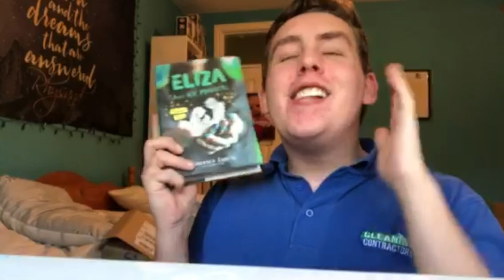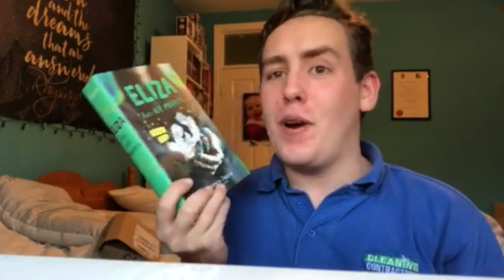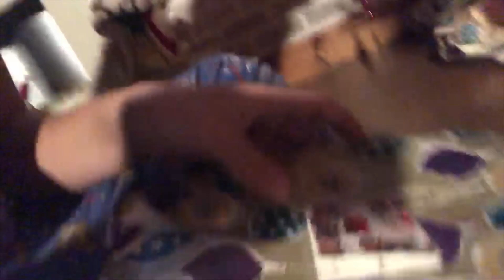BOOKISH UNBOXING AND BLOOPERS | VLOGMAS DAY 15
BOOKISH UNBOXING AND BLOOPERS | VLOGMAS DAY 15! Hi guys so for todays vlog I have an unboxing of a Christmas gift from one of my booktube friends! I loved it and am so grateful to Brooke! Also I included some bloopers from me and Deniz's video which I'll link below if you haven't watched it yet!